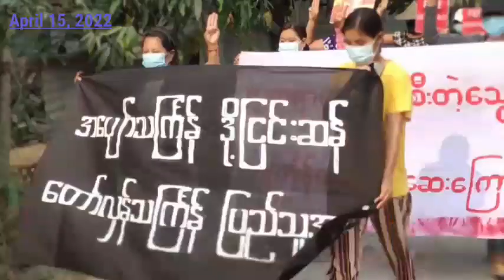Warship Moskva a pil ta/Viktor Medvedchuk vanga thil thleng thei/Nuclear an sawi ri : Myanmar News